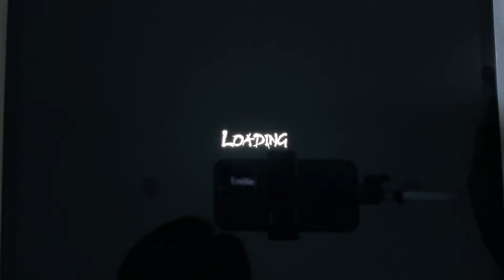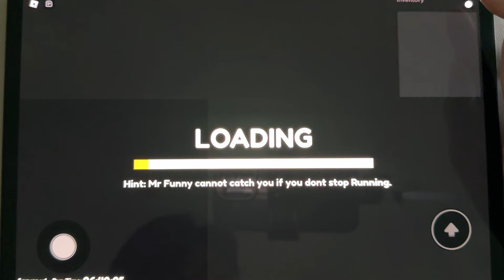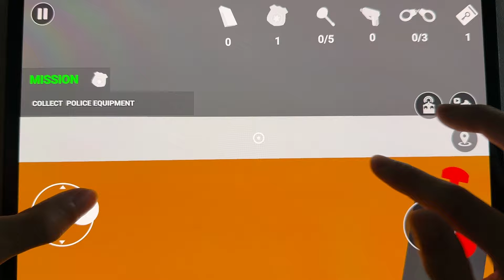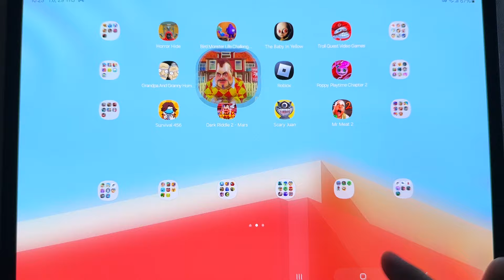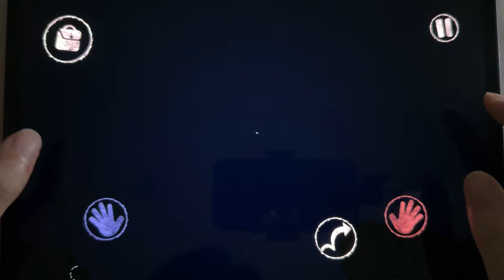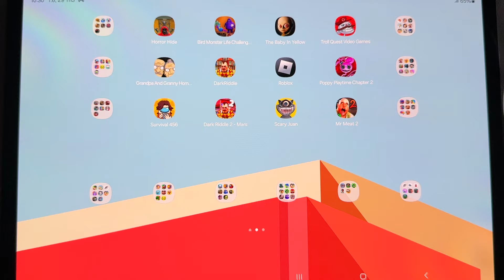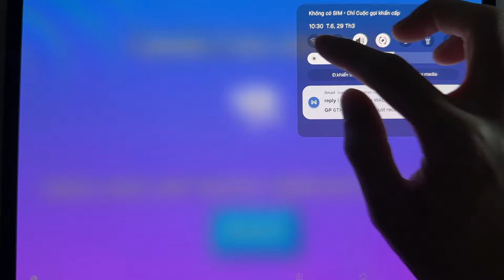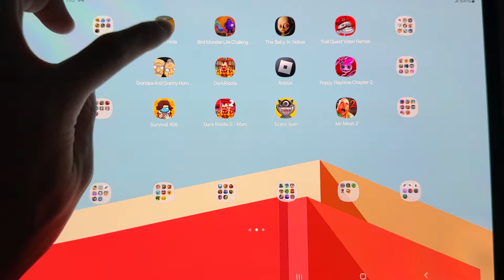Horror Hide,Bird Monster Life C...,The Baby In Yellow,Troll Quest G...,Grandpa And Gran...,Mr Meat 2